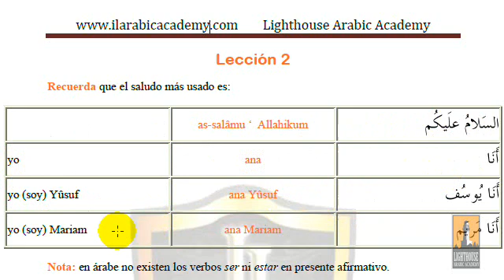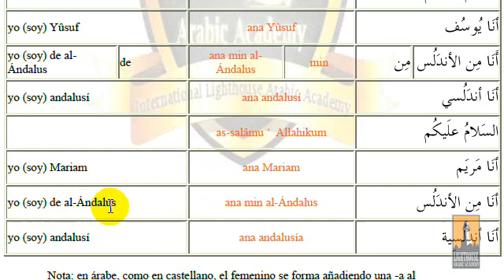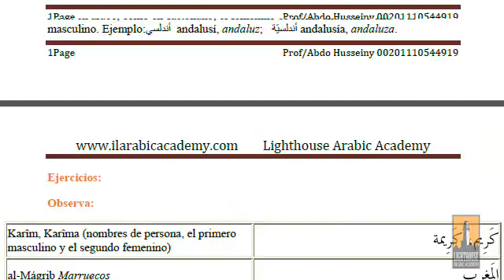Aprender árabe en línea con lighthouse 2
Aprender árabe en línea con lighthouse (Aprender ArabeRápido, fácil y divertido) Lecturas y Actividades Interactivas. Atención Docente Personalizada